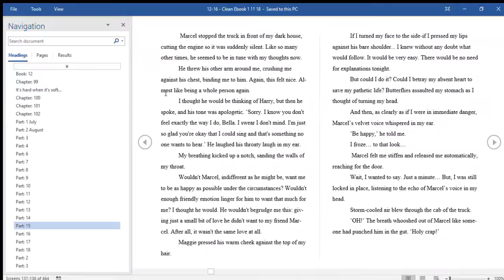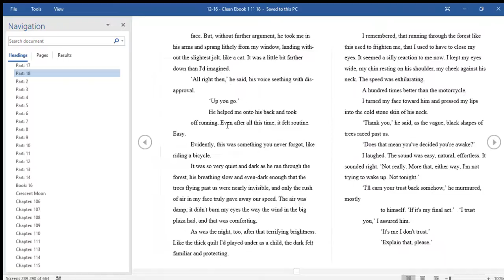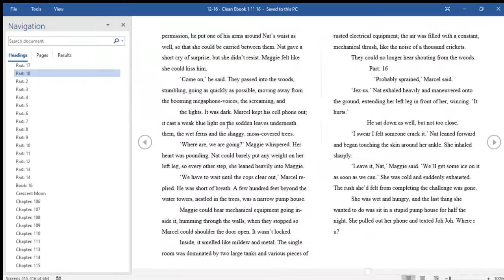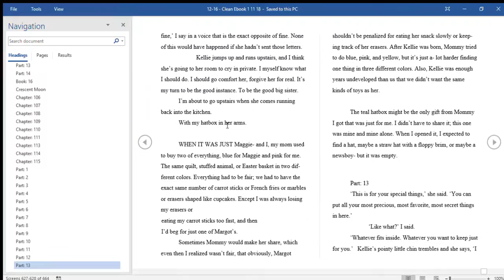12 16 Clean Ebook 1 11 18 Word 1 5 2019 12 40 41 AM